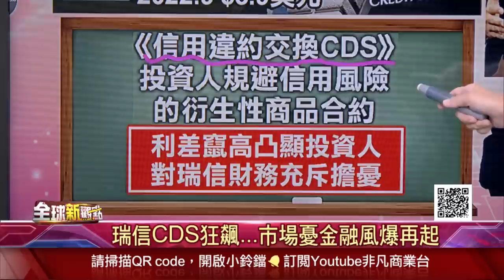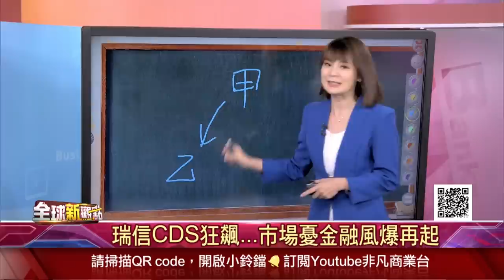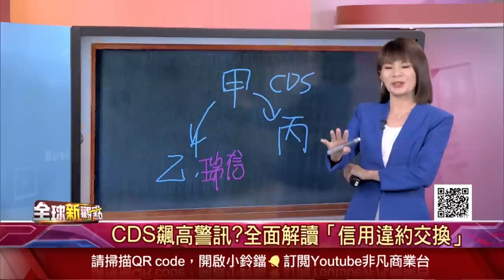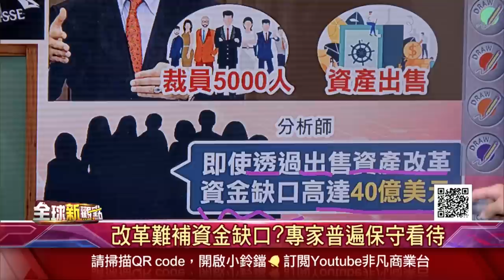破產傳言滿天飛！瑞信CDS狂飆…市場憂金融風爆再起！內部問題太多…醜聞難脫身+涉洗錢案│主播 曾鐘玉│全球新觀點20221004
全球新觀點
(00:00)即將破產?瑞信"信用違約交換"利差飆漲
(01:16)瑞信面臨財務危機?高層急CALL客戶安撫
(08:05)曾躋身全球頂尖投行 瑞信接連踩雷大賠錢

破產傳言滿天飛！瑞信CDS狂飆…市場憂金融風爆再起！內部問題太多…醜聞難脫身+涉洗錢案

►甩疫情陰霾 F1熱鬧登場！新加坡揮別經濟停滯 新加坡：藉國際賽事向世界證明實力依舊 力拚疫後重！!星國積極舉辦國際賽事◄
►終結霸權？上合組織尋求「去美元化」！俄羅斯加強與中國經濟聯繫 人民幣將取代美元成境內最大外幣？◄
►英央救市股匯債甦醒？華爾街：不要被美債強彈態勢騙 Fed態度仍鷹 孫明德：英政策矛盾◄
►斷開「中國製造」！蘋果供應鏈遷徙 進攻印度市場！印度積極落實「印度製造」 試圖推動自家打造導航系統NavIC 莫迪：新手機需支援NavIC◄